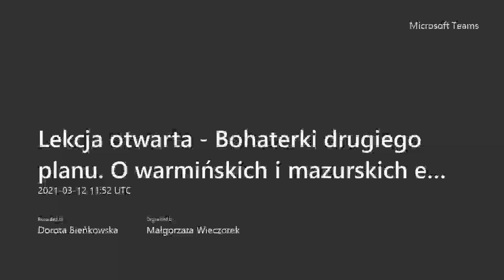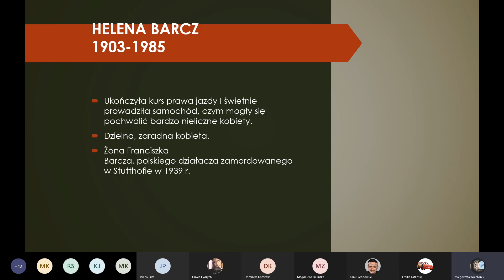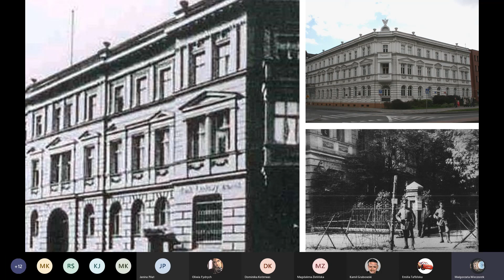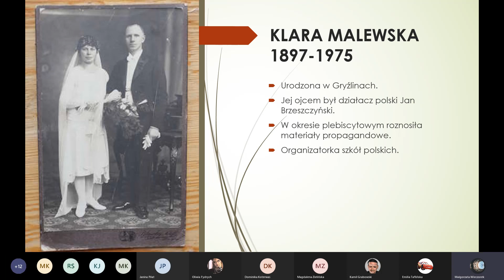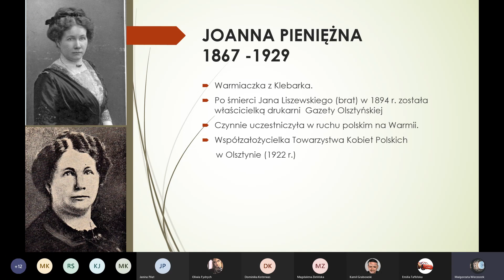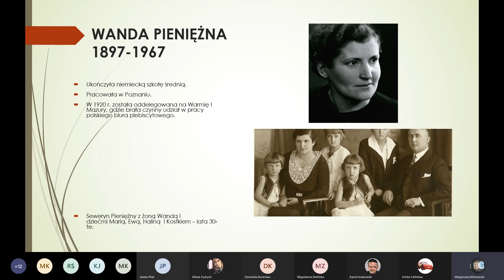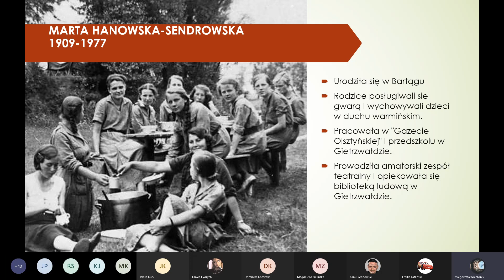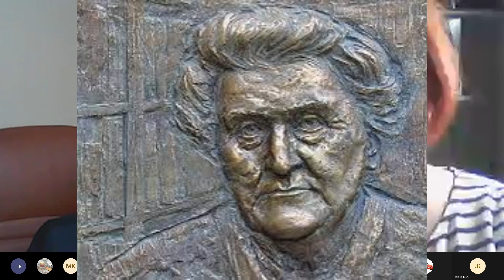KOBIETY WARMII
12 marca 2021
Bohaterki drugiego planu.
O warmińskich i mazurskich emancypantkach.

   Były nauczycielkami i wychowawczyniami, organizowały polskie szkoły.

Pracowały jako zecerki w „Gazecie Olsztyńskiej”.

 Pomagały ojcom i mężom w działalności plebiscytowej na Warmii i Mazurach.

   Nazwiskami ich mężów nazwano olsztyńskie ulice,

a one same – kobiety – zostały zapomniane.

   W trakcie interesującej – nie tylko dla dziewcząt – lekcji otwartej, p. Małgorzata Wieczorek przedstawiła sylwetki i działalność kobiet na terenie Warmii i Mazur w okresie przed-  i po plebiscytowym.